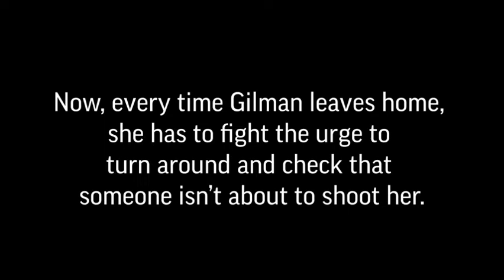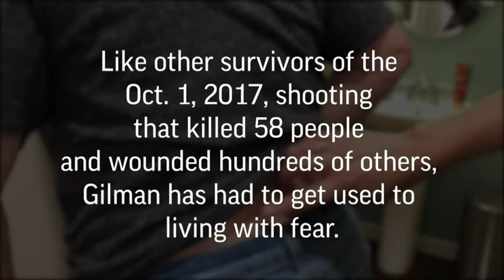Las Vegas shooting survivor, wife march on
(27 Sep 2018) Survivors of the Oct. 1, 2017, Las Vegas shooting are still struggling to put their lives back together one year later. Chris Gilman of  Bonney Lake, Washington, says she still has the urge to look behind her whenever she leaves her home. (Sept. 27)